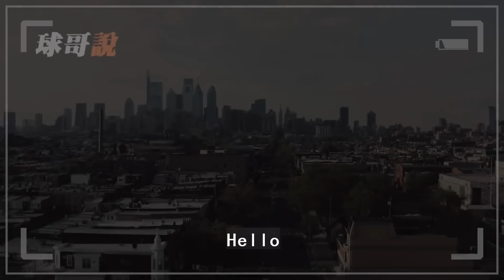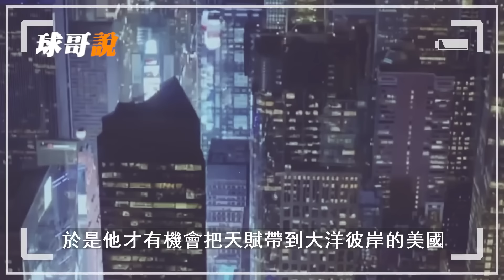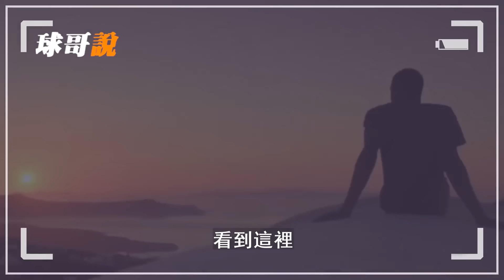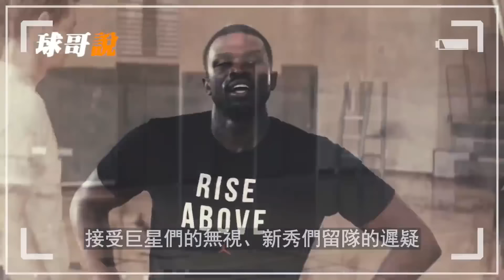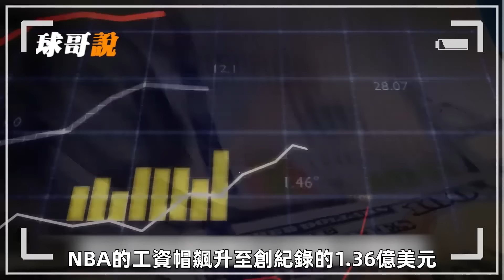史上最有錢的NBA新秀！？NBA新秀第一次領薪水時，都買了些什麼？LeBron也太摳門了！【NBA盤點】球哥說